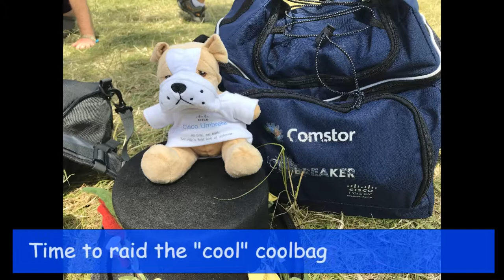Siggy, the Cisco Umbrella Bulldog, goes to Glasto 2019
Bit of humour for a Friday